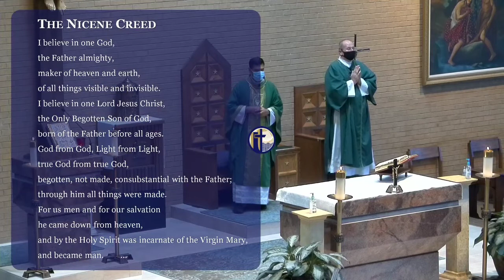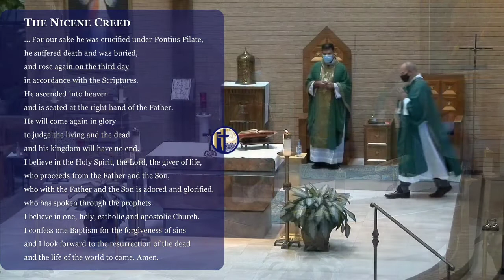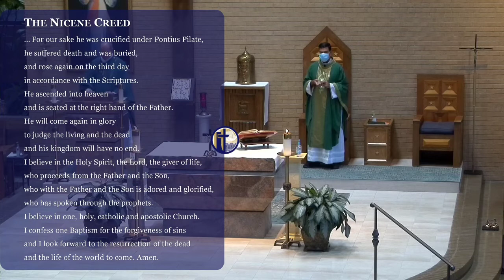26th Sunday of Ordinary Time 9.27.20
Celebrant: Fr. Anthony Ram
Deacon Randy Hearn
Acolyte Zsolt Nagykaldi

Mass Intentions:  7:30 am In Memory of Joe Beckham  9:00 People of the Parish  11:30 am In Memory of Nadine O'Connell  5:30 pm In Memory of Lorene Buettner

Online Giving
If you are able, please continue to contribute to our parish. You may mail in your envelopes, put them in the mail slot in the door next to the parish office door or give

My Jesus, I believe that you are truly present in the Most Blessed Sacrament. I love You above all things, and I desire to possess You within my soul. Since I am unable now to receive You sacramentally, come at least spiritually into my heart. I embrace You as being already there, and unite myself wholly to You, Never permit me to be separated from You. Amen.